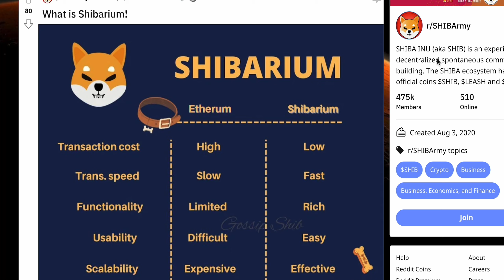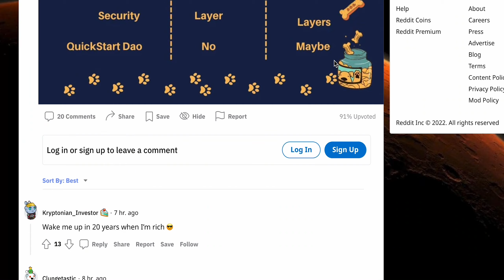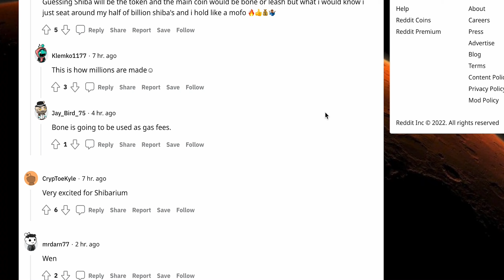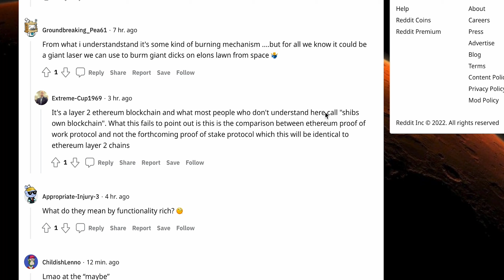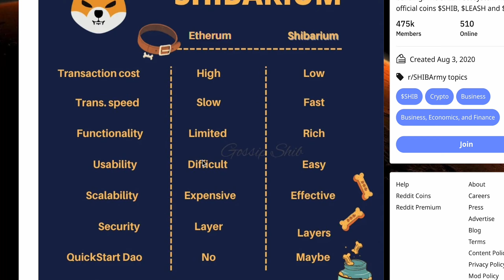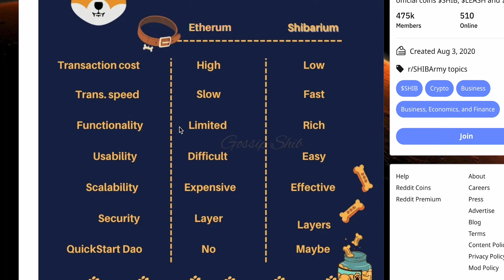Shibarium Is So Much Better Then Ethereum!!! Watch To See The Comparison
Shibarium is a blockchain/layer-2 solution first proposed by Ryoshi, the creator of Shiba Inu Coin. Once it launches, SHIB tokens will be migrated to the L2. Ryoshi initially used the phrase blockchain, Shibarium is more likely to be an L2 that sits on top of an already existing (Ethereum) blockchain.